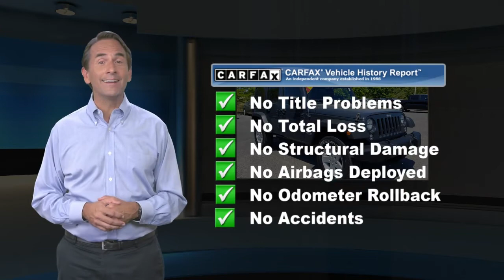Certified 2017 Jeep Wrangler Unlimited Sport, Ocean Township, NJ J210788B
*ONE OWNER - CLEAN CARFAX - CERTIFIED PRE-OWNED **4 DOOR SPORT S - * HARDTOP. ALPINE PREMIUM ADUDIO WITH ALL WEATHER SUB-WOOFER. TRAILER TOW PACKAGE...SECURITY ALARM. POWER WINDOWS AND LOCK...*JEEP **CERTIFIED PREOWNED*...7 YR/100,000 MILE POWER-TRAIN WARRANTY .3 MONTH 3,000 MILE COMPREHENSIVE WARRANTY...500 COMPONENTS COVERED 24/7 ROADSIDE ASSISTANCE

[RLVID:1959:f279e6ace0179313:8fa0ce5310f93d84:1]